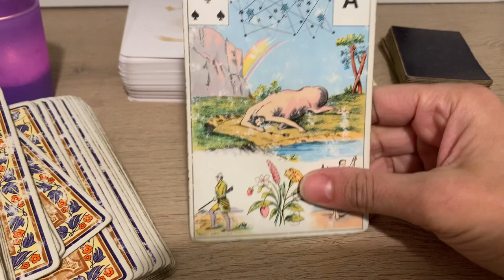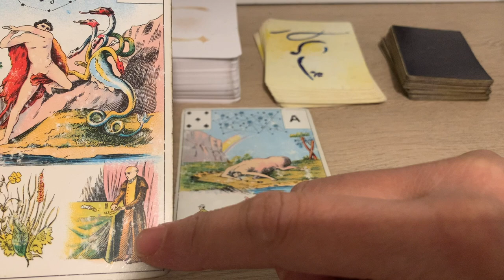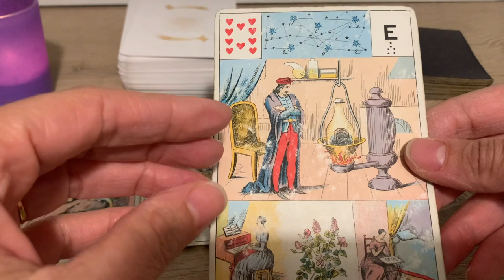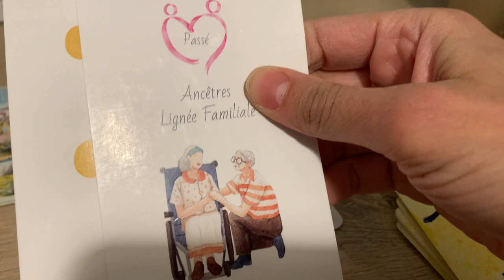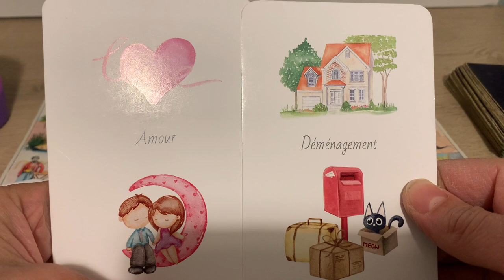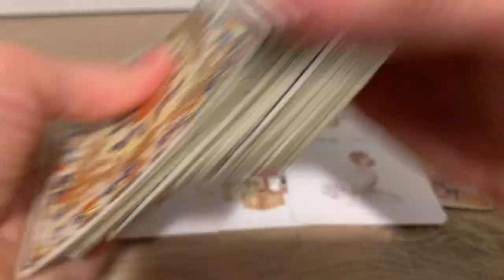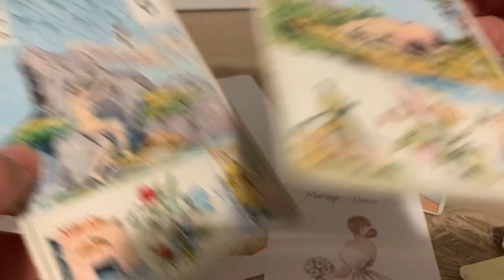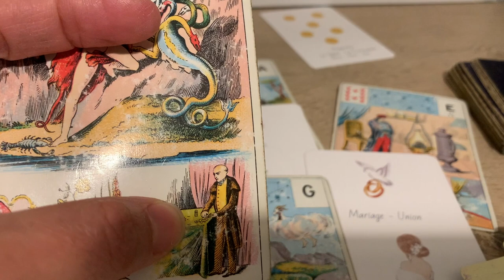NE TE DÉCOURAGE PAS, LES DÉCOUVERTES SERONT BELLES !